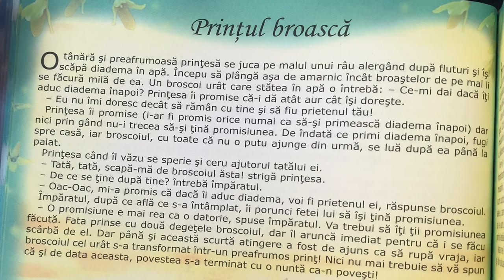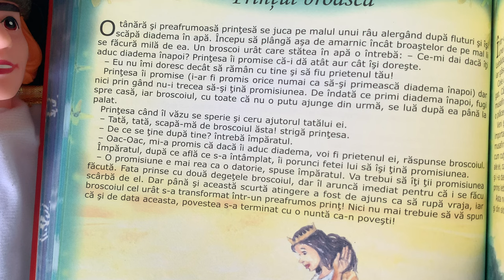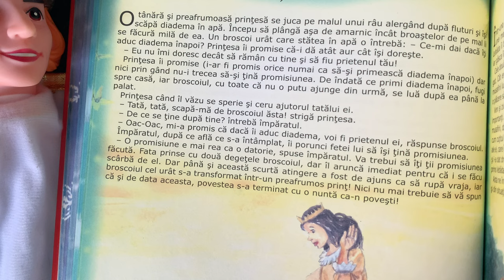Prințul broască 🐸 Povești pentru copii în limba română | Povești scurte 4K (101/365)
Povești noi cu prințul broască pentru copii. Povești pentru copii în limba română. Povești scurte audio în 4K. Să citim o carte de poveste împreună. Basme și povești de lectura.

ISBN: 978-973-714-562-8